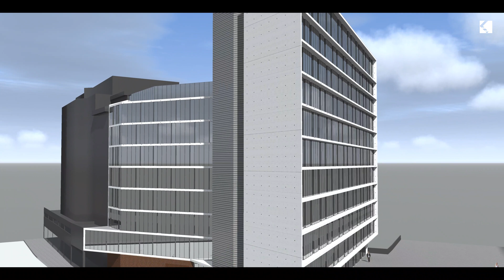CASAIS | Promoção e Gestão de Ativos